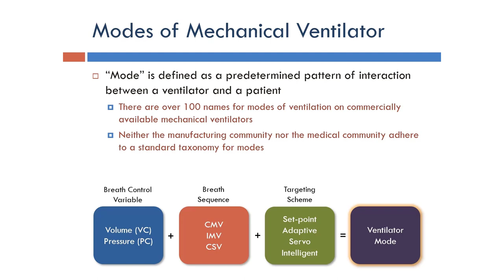Ventilator: Modes of Mechanical Ventilator (Arabic Narration)